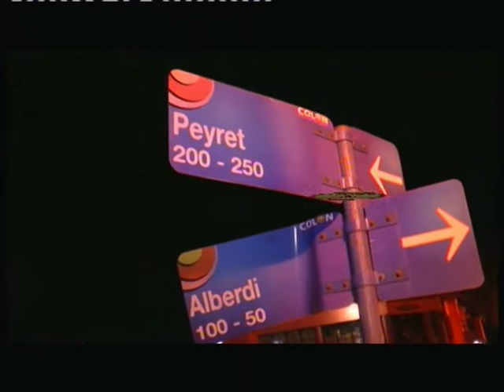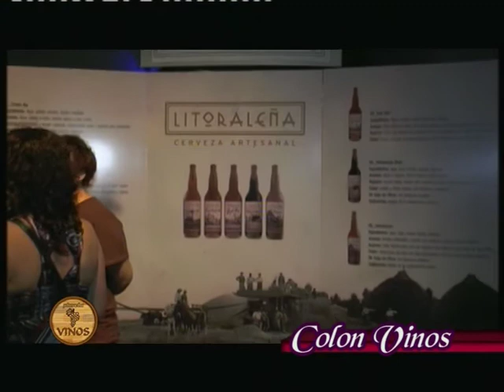Colon Vinos Rotary Club nota a Francisco Peragallo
Planeta Vinos en Colon Vinos donde entrevistamos a Francisco Peragallo, Presidente del Rotary Club de la Ciudad de Colon